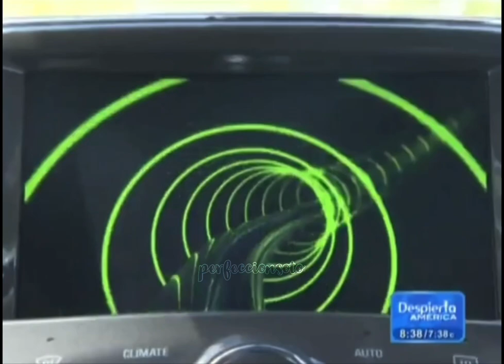Blanca Soto se da una escapadita con Ana Patricia